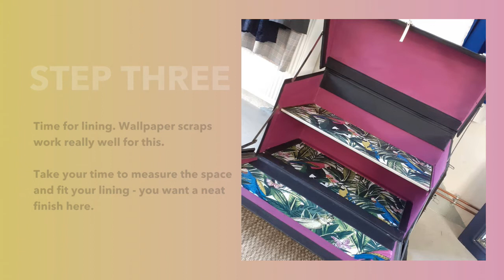Kirsti's Mini guide to Upcycling - A packing trunk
Want to try your hand at upcycling? Knowing the basics is an excellent place to start - Kirsti gives you a quick guide to the basics of Frenchic Paint, furniture prepping and all round up cycling. Any questions, please get in touch.